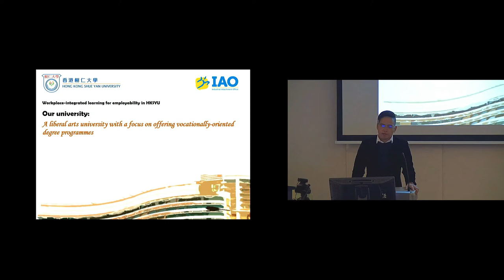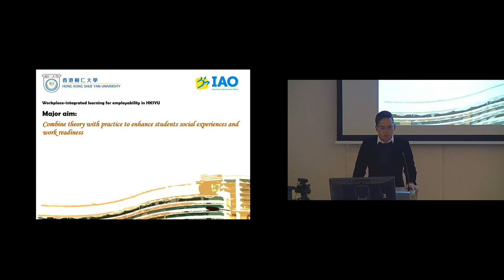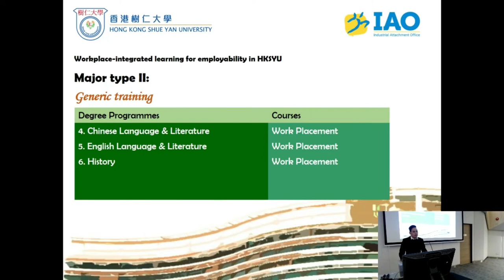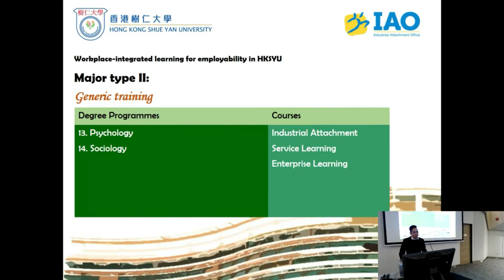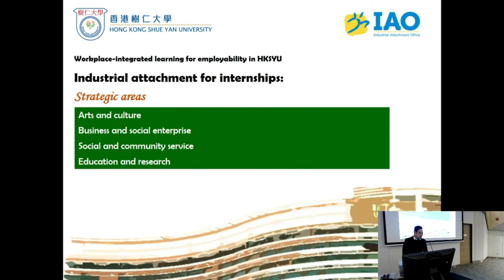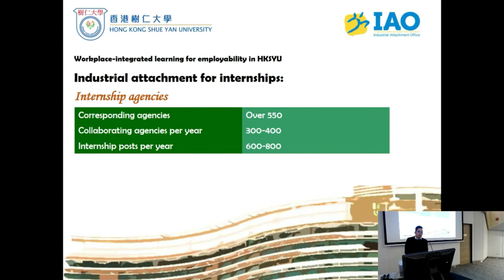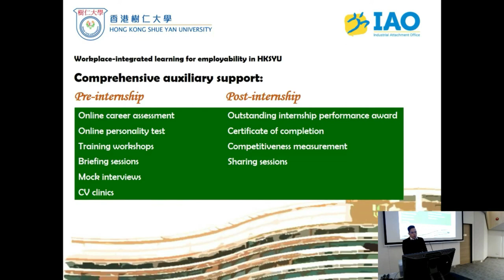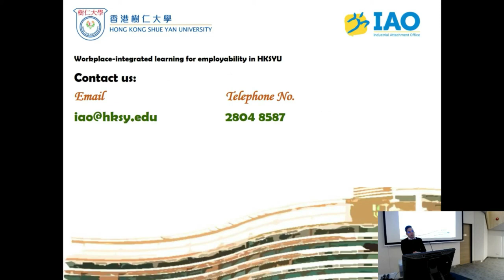Internships at Shue Yan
Guest Speaker
Prof. SK Cheung (Professor, Department of Sociology and Director of Industrial Attachment)